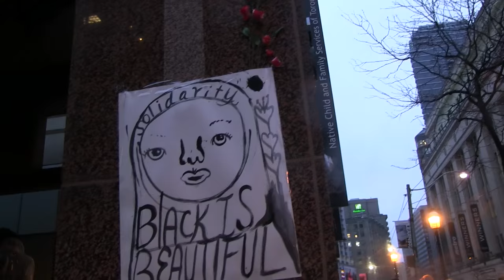Sandy Hudson talks about why black lives matters, call for Justice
Calling for justice, no more killing black people, police continuo killing black people..
Earlier this month a 13 year old black girl at Amesbury Middle School at Jane and Lawrence, was prevented from entering her class for wearing her natural hair. The principal, Tracey Barnes, demanded she pull her hair back or spend the rest of the period in the office. This has provoked a strong, emotional reaction in our communities. This reaction has been felt among families, parents, students, and all who wish to see our children grow and flourish, enveloped in love, and rooted in dignity. We are appalled at the abuse of power that has taken place by Tracey Barnes, and by the inaction and silence of the Toronto District School Board at this time. This incident has taken place in a larger context of anti-Black racism that permeates the climate of the Toronto District School Board, and is having a toxic effect on our children and communities.